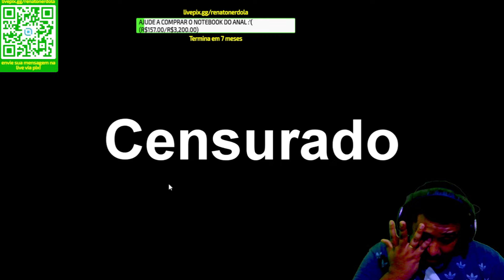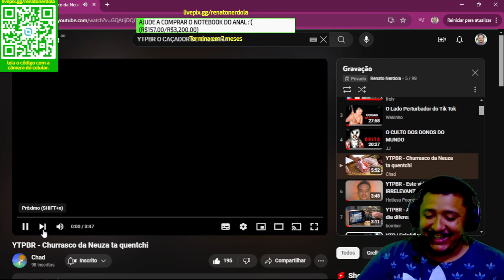YTPBR - CHURRASCO DA NEUZA TÁ QUENTCHI React